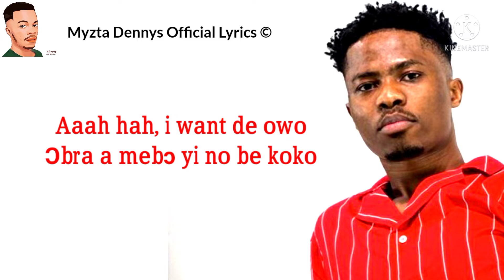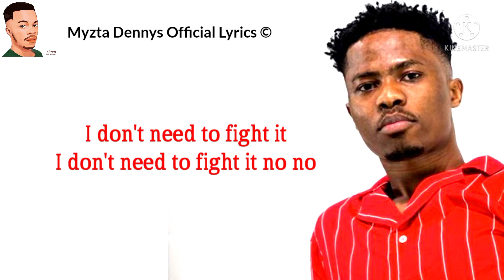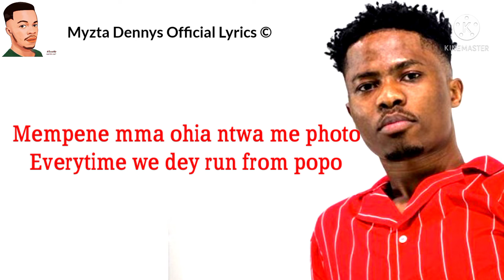Kwesi Arthur Paper Official Lyrics